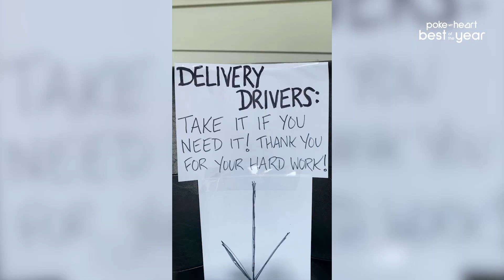Kind Woman Offers Chair to Elderly Man - Best of The Year 2021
Best of Good Samaritans 2021. Which Samaritan won your hearts? 💗